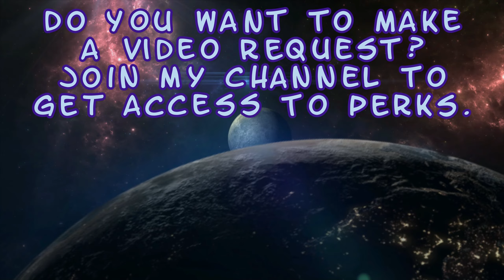Scorpion v Sub-Zero / Johnny Cage - Kombat League Season of the Soul Eater - Mortal Kombat 1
Do you want to try out this skin mods?

Enjoy! :D